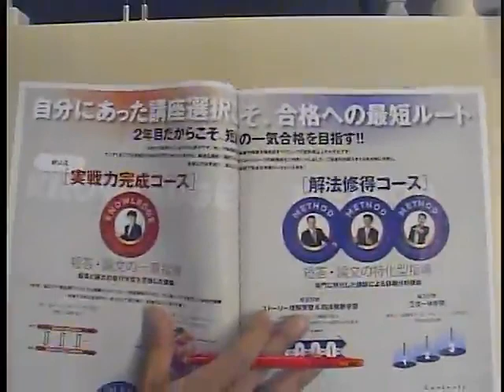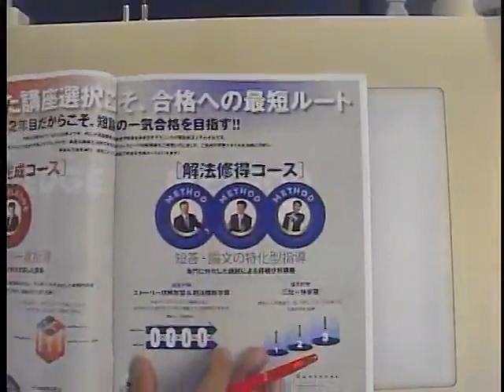【ＬＥＣ弁理士】2019年合格目標 解法修得コースプロモーション（短答＆論文／岡本講師）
解法修得コース等、学習経験者向け講座の詳細はこちら！